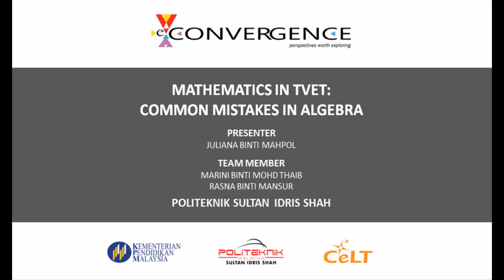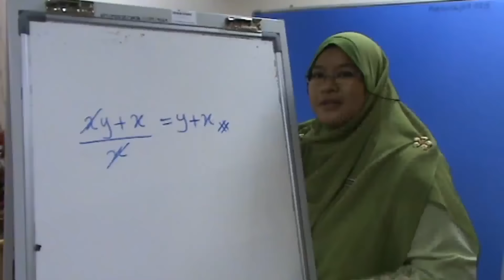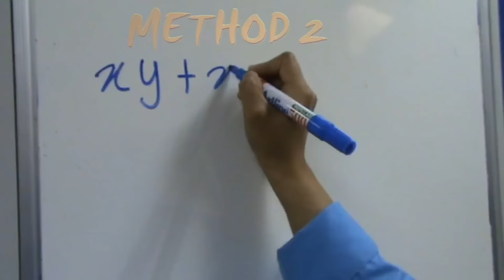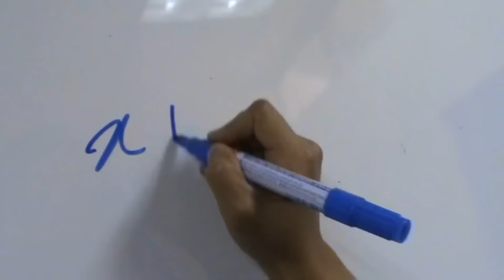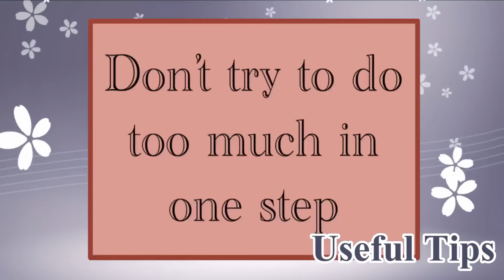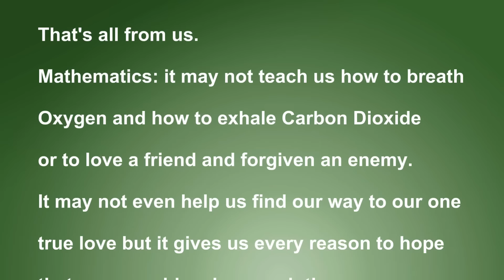Mathematics in TVET: A common mistakes in Algebra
eConvergence video prepared by:
The JMSK Lecturers
Politeknik Sultan Idris Shah